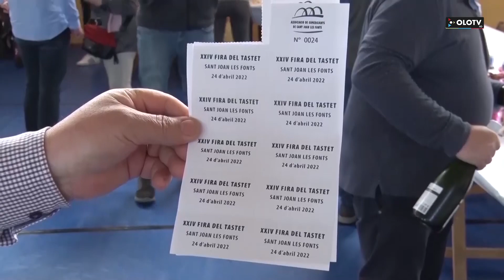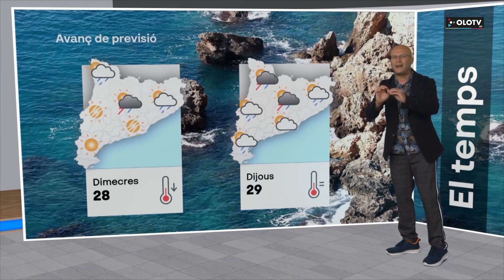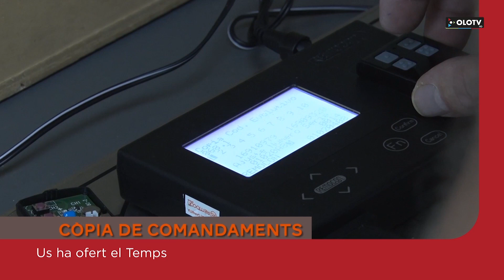Les Notícies: Edició vespre del dilluns 26 juny 2023